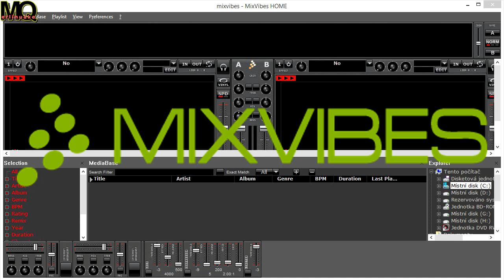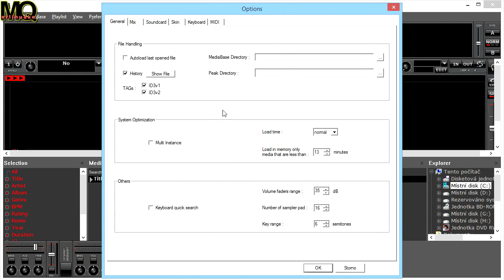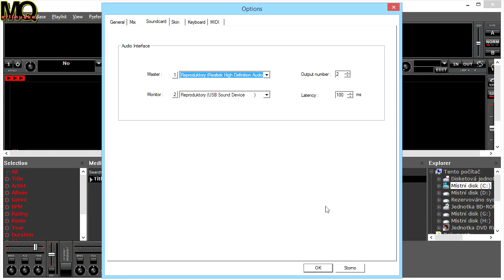U-MIX DJ SET - MIXVIBES - Setup - Merlin Quake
Jednoduchý tutoriál k tomu, jak správně nastavit program Mixvibes Home, tak aby se z vás mohl stát DJ. :-)